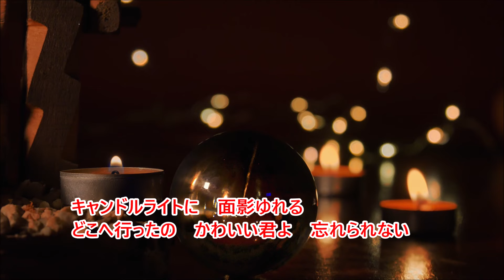小さなスナック・パープルシャドウズ(cover)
てんとう夢志さんのサイトより音源拝借。
・マイク　　　　　audioｰtechnica　ATR1300ｘ
・マイクアンプ　　　　　〃　　　　AT-MA2